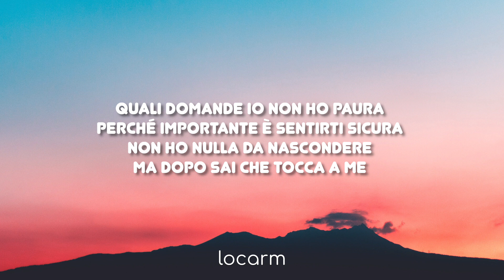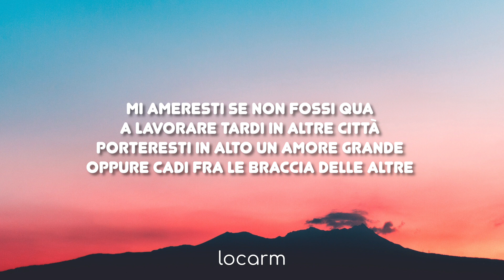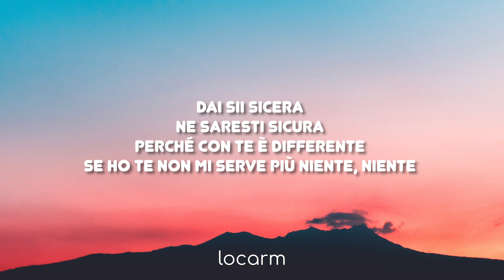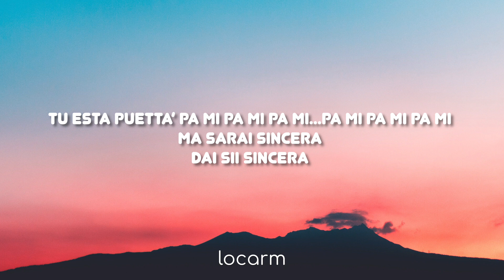Baby K, Omar Montes- PA TI (Testo/Lyrics)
👇 Diventa Membro per non perderti i contenuti esclusivi e i contest a premi! 👇
Video con testo della nuova canzone di Baby K, Omar Montes- PA TI Testo/Lyrics 🥂

🔴 Ascolta in anteprima la nuoca canzone PA TI di Baby K e Omar Montes

Testo Pa Ti di Baby K feat. Omar Montes
Baby k!
oye bebecito donde estàs
sto nella city e sfreccio nella macchina
tutto fresco tutto lindo
ti prendo al volo
perché è bello vivere d’istinto papi

tu che mi guardi mentre mi sorridi
divento rossa dici
per me è easy
ma c’è una cosa che io ora chiedo a te
spero che saprai rispondere sincero

quali domande io non ho paura
perché importante è sentirti sicura

non ho nulla da nascondere
ma dopo sai che tocca a me

dai sii sincera
cercheresti senza scusa
se non avessi più niente
tu sapresti da cosa dipende, dipende

dai sii sicera
ne saresti sicura
perché con te è differente
se ho te non mi serve più niente, niente

mi ameresti se non fossi qua
a lavorare tardi in altre città
porteresti in alto un amore grande
oppure cadi fra le braccia delle altre
dimmi che sei l’unico fra tanti
al mio fianco in un mondo di bugiardi
e non ho nulla da nascondere e lo giuro, giuro

dai sì sincera
cercheresti una scusa
se non avessi più niente tu sapresti da cosa dipende
dipende

dai sii sincera gingergeneration
ne saresti sicura

estoy pa ti pa ti pa ti
ne vale la pena
perché sei mi nena

tu esta puetta’ pa mi pa mi pa mi pa
ma sarai sincera
dai sii sincera

qualche tempo fa
lasciavo correre
perché pensavo solo a me
che ognuno fa per se
adesso è facile facile
ma se la vita fa la dura domani sarai qui con me

dai sì sincera
cercheresti una scusa?
tu sapresti da cosa dipende
dai sii sincers
ne saresti sicura?
se ho te non mi serve più niente

estoy pa ti pa ti pa ti pa ti pa ti pa ti
ne vale la pena perché sei mi nena

estas puetta’ pa mi pa mi pa mi

non sarai sincera
daì sii sincera, yeah

Omar Montes
Baby K